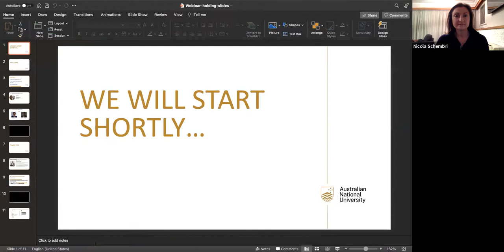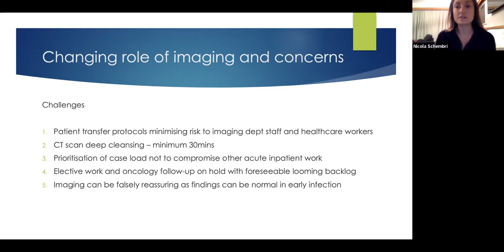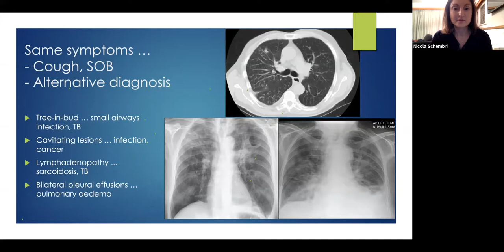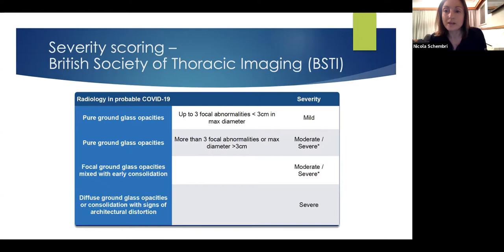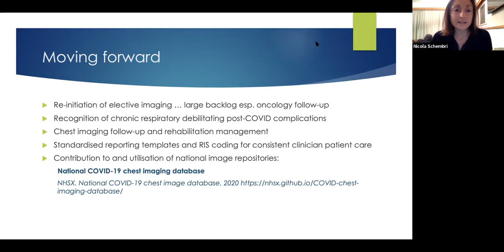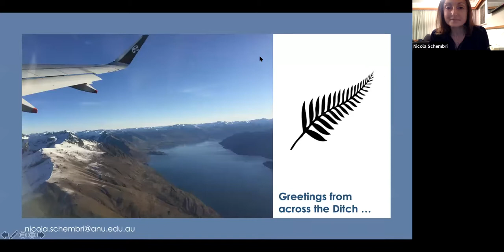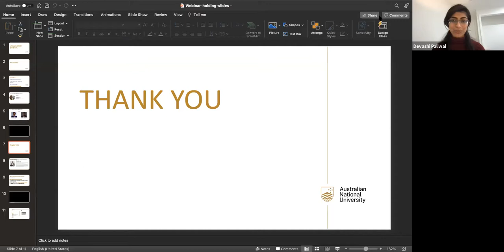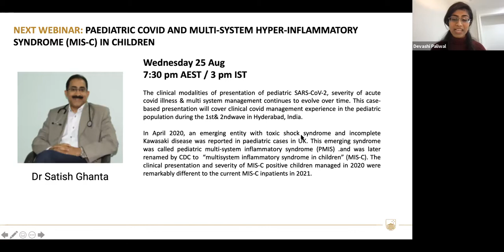Chest Imaging Findings in COVID19 pneumonitis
Dr Schembri discusses her my first-hand experience of diagnosing numerous UK-based COVID-19 pneumonitis cases on chest CT and will discuss the typical acute image findings, early and long-term chest complications of COVID-19 infection. She also discusses the correlation of disease extent with prediction of critical illness and the need for mechanical ventilation.